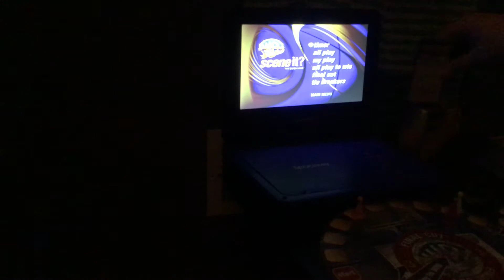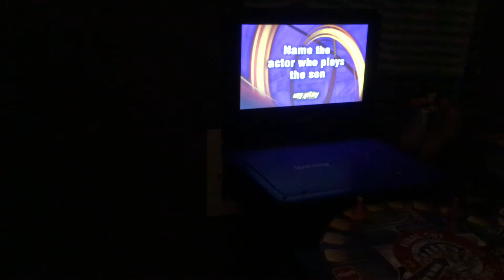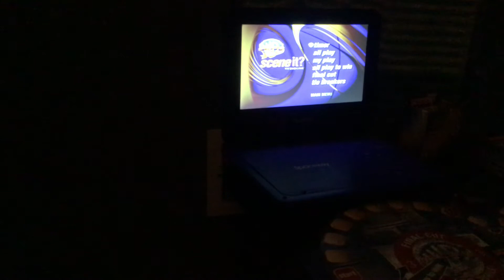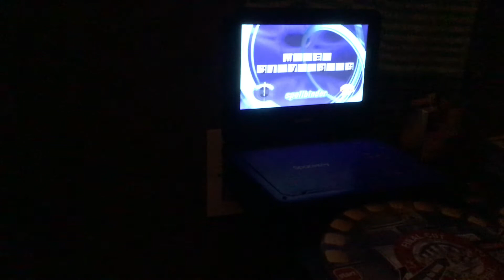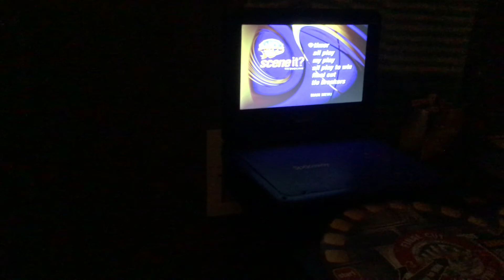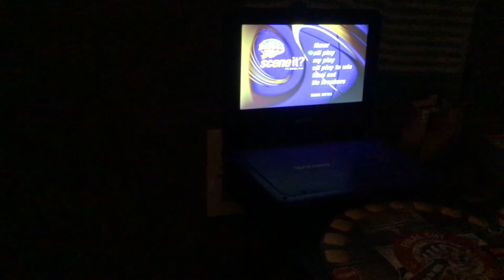Scene it warner brothers tv 50th anniversary match #1 part 2